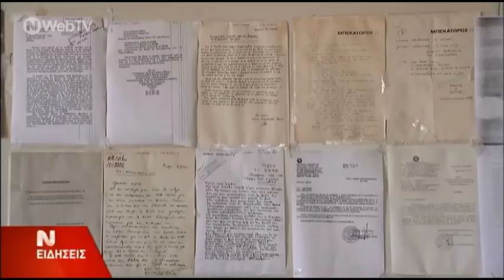NEPIT - E.K.A.B.[22-09-2014]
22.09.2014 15:00 | Ρεπορτάζ στο μεσημεριανό Δελτίο Ειδήσεων της ΝΕΡΙΤ που αναδεικνύει την καθημερινή προσπάθεια και τον αγώνα των Γιατρών αλλά και των Διασωστών
του τμήματος Αεροδιακομιδών του Ε.Κ.Α.Β., οι οποίοι χρησιμοποιώντας όλα τα διαθέσιμα πτητικά μέσα που προβλέπονται,  φροντίζουν για την αδιάλειπτη και άμεση παροχή Ιατρικής και Νοσηλευτικής Φροντίδας στα πιο απομακρυσμένα σημεία της Ελλάδας.